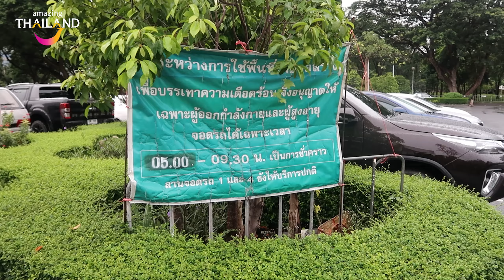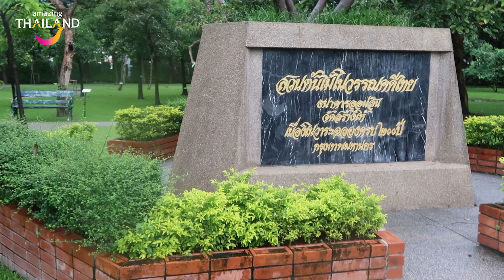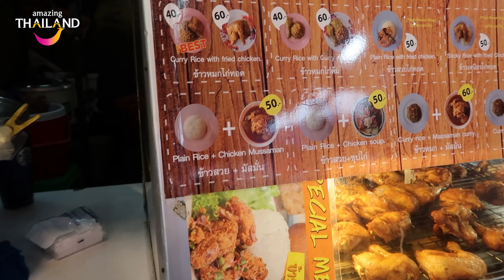NANTIKITAKETHAILANDLAGI - BANGKOK | CUCI MATA GRATIS, LANJUT MAKAN DAN BELANJA DI CHATUCHAK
Sawasdee!
Halo thailovers, pasti uda kangen banget kan untuk jalan-jalan di Thailand?Di seri nantikitakeThailandlagi, Regent dari ThaiTubeID akan ajak thailovers semua untuk jalan-jalan online di Thailand. Kita akan kulineran, belanja, hangout, pokoknya seru deh!
Video baru upload setiap minggunya!